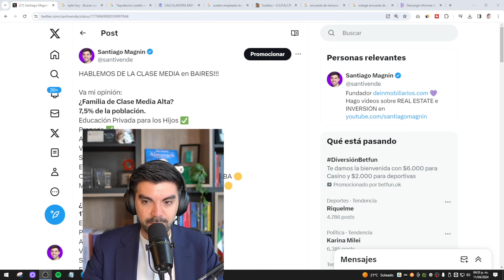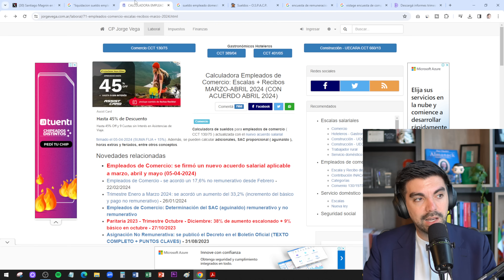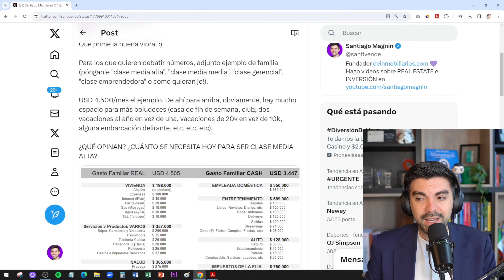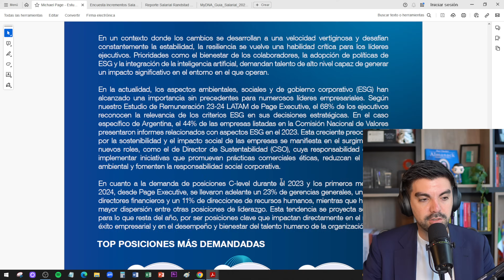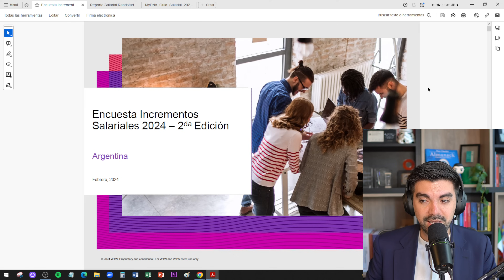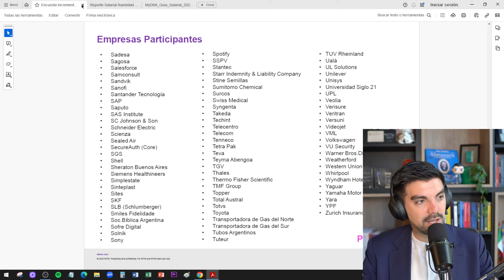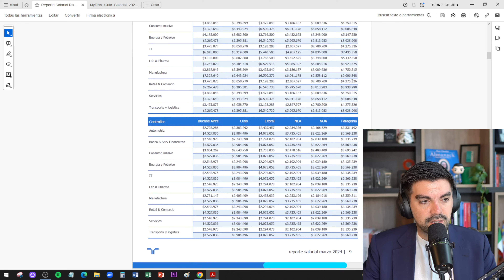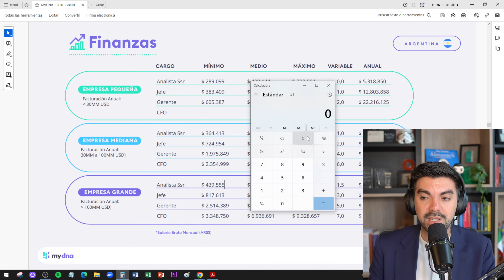ABRIL 2024 - SUELDOS en Argentina: ¿Alcanzan?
🟣 Si estás buscando lanzar o hacer crecer tu inmobiliaria y lo que escuchaste en este video hace match con tu personalidad, postulaste y vendé más sumándote a una red de inmobiliarios exitosos.

Como captar propiedades -

 • ¿CÓMO CAPTAR TODAS LAS PROPIEDADES QU...
Ficha de visita -

 • FICHA DE VISITA (registro de visita)
De visita a venta -

 • 🤫 El gran SECRETO INMOBILIARIO para t...
Ficha de negociación -

 • 🗂️🗂️ ¿Cómo empezar a negociar, al tom...
Cómo tomar una reserva -

 • Cómo tomar RESERVA y SEÑA inmobiliari...
Reserva a venta

 • 🔑 De Reserva a Escritura: El Proceso ...